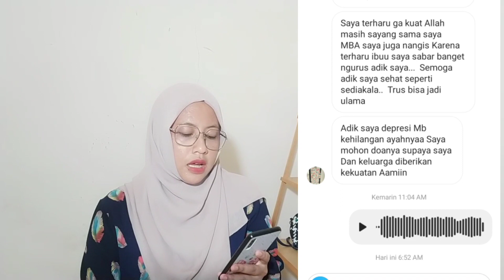Kisah keajaiban Sholawat | Testimoni mba R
Untuk teman-teman yg ingin sharing sholawat, silahkan dm ke instagram : melizaarnelia atau ke wa : 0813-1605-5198